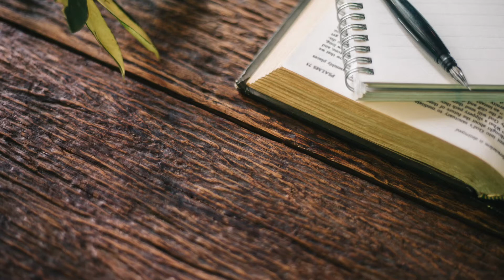2 Kings 12 | The Jehoiada Complex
Shoreline Calvary London is a fellowship of believers in the Lordship of Jesus Christ. Our supreme desire is to know Him and be conformed to His image by the power of the Holy Spirit.

We exist as a church to share the Gospel, or good news, of Jesus Christ and His forgiveness and reconciliation of our relationship with God.

More Info & Events